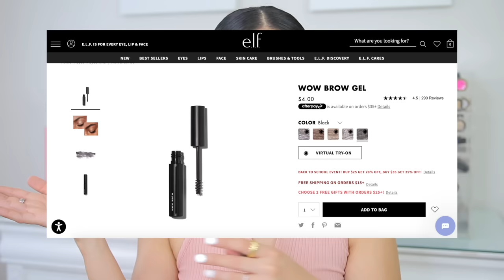My TOP 3 FAVORITES in every makeup category 😍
BROWS:
- NYX Micro Brow Pencil | Black
- Flower Beauty Micro Fine Brow Pencil
- ELF Instant Lift Brow Pencil
- NYX Tame & Frame Brow Pomade
- NYX Tinted Brow Mascara | Black
- ELF Brow Wow | Black
- ELF Clear Brow & Lash Mascara

EYES:
- NYX Proof It Eyeshadow Primer
- Covergirl Lid Lock Eye Primer
- LA Girl Keep It Playful Eyeshadow Palettes
- LA Girl 16 Color Eyeshadow Palettes
- Urban Decay Perversion Eyeliner
- Essence Extreme Lasting Eye Pencil
- LA Girl Shockwave Eyeliner
- Essence Super Precise Liquid Liner
- NYX Epic Ink Eyeliner
- Essence Lash Princess Mascara
- Colourpop Act Natural Mascara
- ELF Big Mood Mascara

FACE:
- Milani Make It Last Setting Spray
- ELF Dewy Coconut Spray
- Smashbox Weightless Setting Spray
- Milani Supercharged Dewy Primer
- Milani SPF 30 Primer
- Rare Beauty Pore Diffusing Primer
- Essence Hydrating Foundation
- Dose Of Colors Meet Your Hue Foundation
- Rare Beauty Concealer | 200C
- ELF Hydrating Camo Concealer | Light Beige
- Bare Minerals Well Rested Powdered Concealer
- ELF Putty Bronzer | Tan Lines + Bronzed Belle
- Fenty Bronzer Cream Bronzer | Macchiato
- Rare Beauty Liquid Blush
- ELF Putty Blushes | Bali, Bahamas, Turks & Caicos
- Juvia’s Place Blushed Duo Volume 2
- Milani Luminoso Baked Blush
- Milani Power Up Highlighter Duo
- Essence Pure Nude Highlighter
- BH Cosmetics Belgian Waffle Palette
- Milani Silky Matte Bronzer

LIPS:
- NYX Suede Matte Lip Liner | London
- Milani Understatment Lip Liner | Café Auit Lait + Saucy Toffee
- LA Girl Neon Wave Neon Shockwave Lip Liner
- NYX This is Milky Gloss | Milk & Hunny
- Artist Couture Lipstick in Saucy Gal
- Dose Of Colors Matte Liquid Lipstick | Supernatural

💖 WHAT I’M WEARING:
- Dress | Target
- Earrings | Francesca’s
- Necklaces | GogoLush

💖 ABOUT ME:

Hi beautiful! My name is Jasmine I am 25 and located outside of Philadelphia, Pennsylvania. I am a 2018 Penn State Graduate with a Business Degree. Currently I am a full time YouTuber with a huge passion for all things beauty. I am half Puerto Rican/half Guatemalan & I speak fluent Spanish. On my channel you will find a variety of beauty + lifestyle videos which include lots of drugstore content, shop with me's, product reviews & more! I hope you enjoy my beauty space. Thank you for stopping by, your support is everything 💕

xoxo,

Jasmine ♡ | JuicyJas